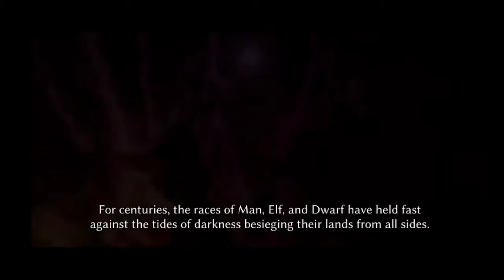warhammer odyssey chapter#1|| Mobile game play||RAHUL GAMING